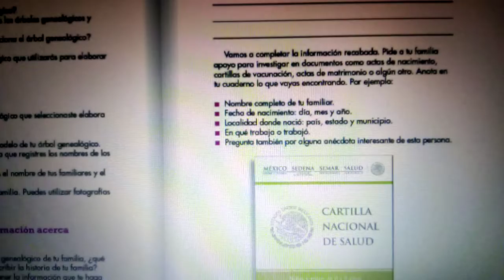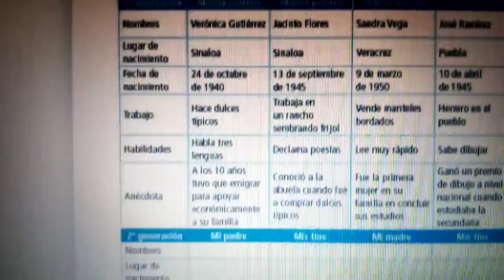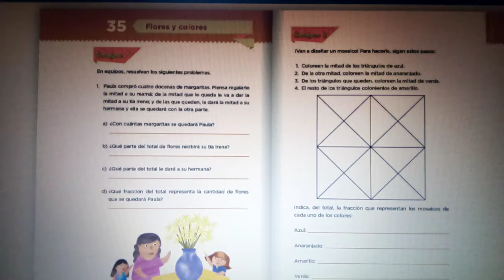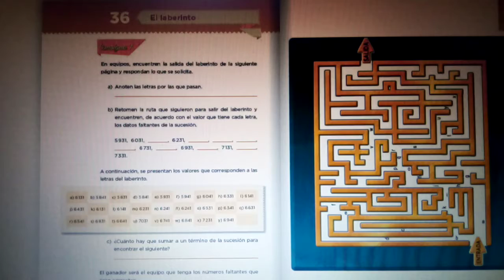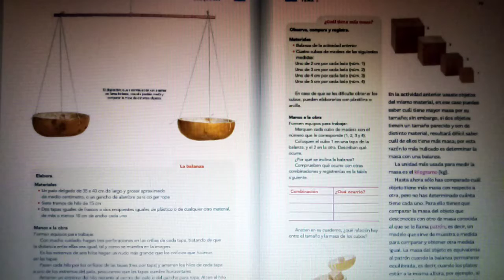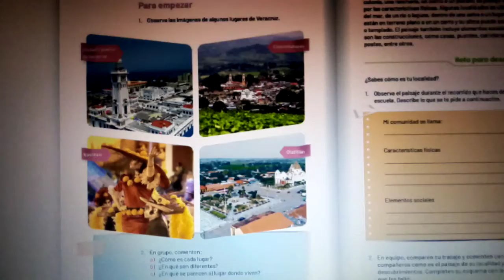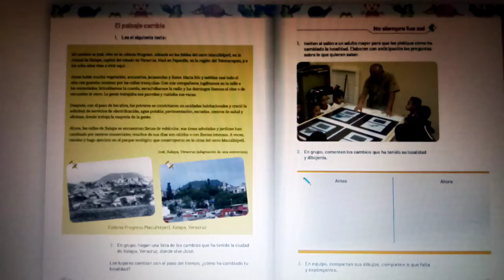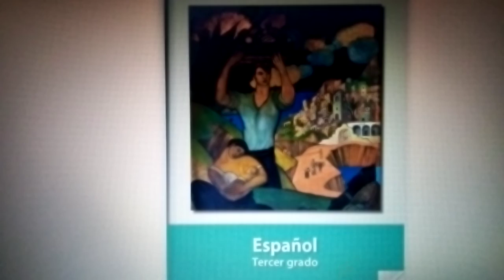3o. GRADO. (Del 25-29 enero 2021)